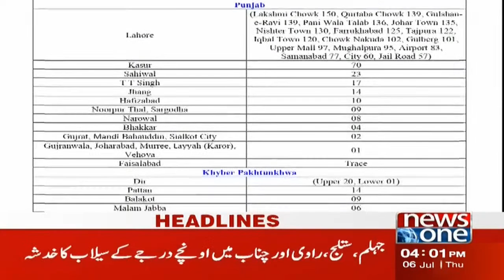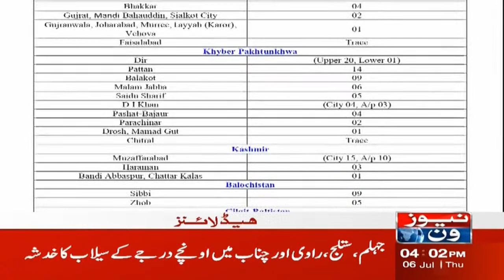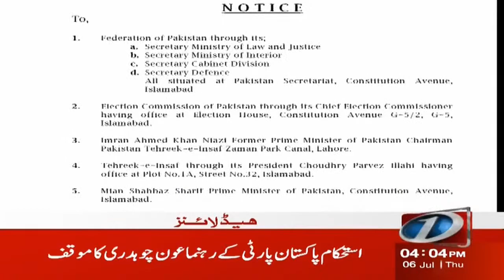4 PM Headlines | Maryam Aurangzeb Important Statement | NewsOne | 7-July-2023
4 PM Headlines | Maryam Aurangzeb Important Statement | NewsOne | 7-July-2023